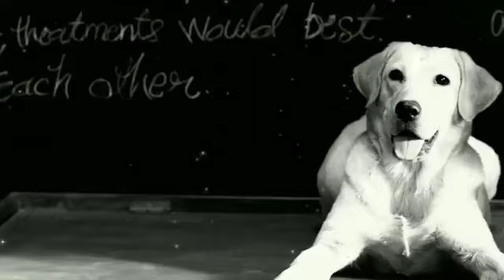Kabir singh whatsapp status/ after breakup status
Point One
Published on Jun 29, 2019
Kabir Singh Attitude New Dialogue Status Best Attitude
status Kabir Singh New WhatsApp status

Producer - Bhushan Kumar, Murad Khetani, Krishna
Kumar Ashwin Varde
Co-Producer - Vinod Bhanushali
Editor - Arif Sheikh

First Assistant Director - Prateek Dodeja